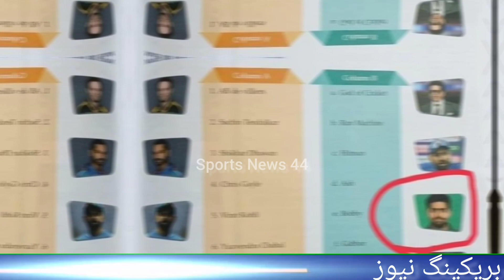Baharti Nisab Mai Babar Ka Naam Shamil | Pak Player Babar Azam | Sports News 44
Babar Azam ko indain curriculum Mai Shamil kr Diya Gaya
pàkistani players Babar Azam
Cris Gayle , Rohit Sharma Cricketer
Ms Dhoni , Virat Kholi ,suchen dendulkar
babar azam,babar ,babar azam in indian
Indian text book
 textbook,babar azam in indian textbook 2023,india media on babar,india media analysis,cricket